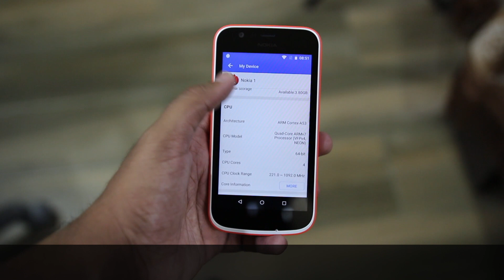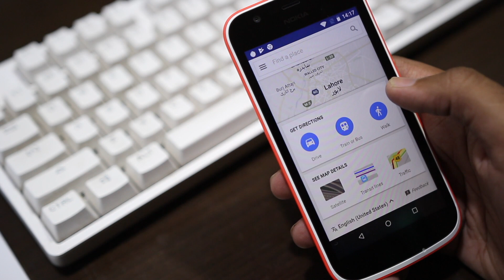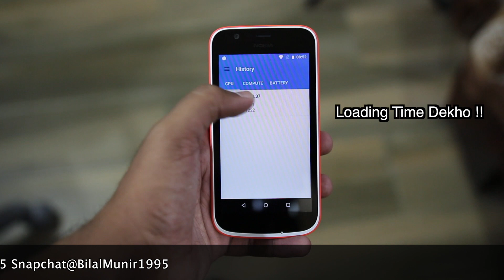Dont Waste Your Money On Nokia One ! Review 😠😠😠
In this video i will review Nokia One Which is the lowest price android device from nokia,Nokia 1 price in Pakistan is 11000 which is quite steep when it's specs are given a look !